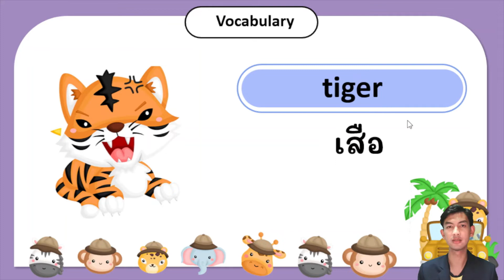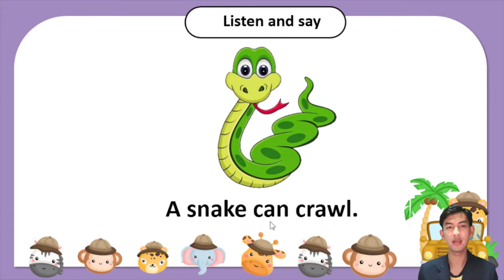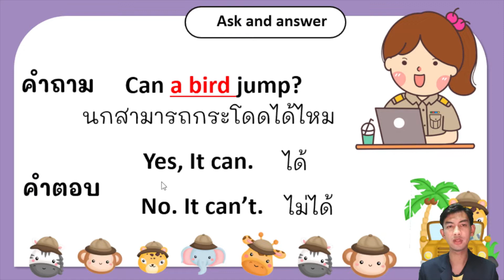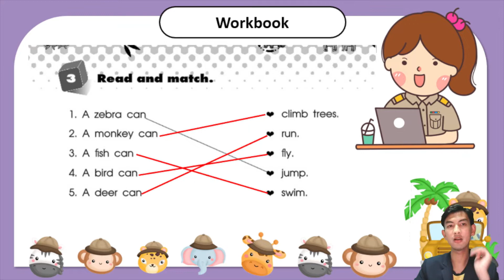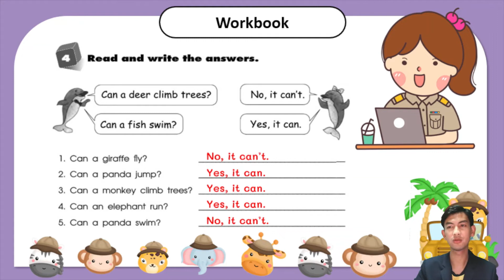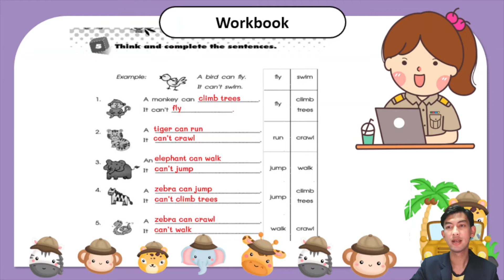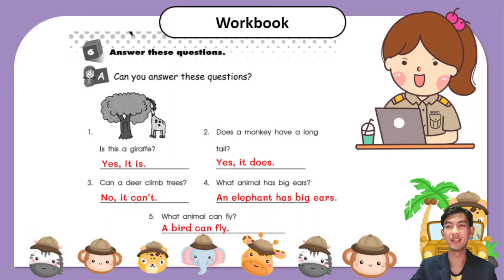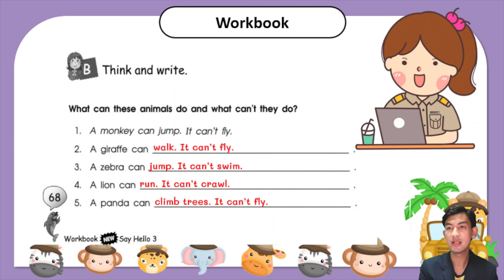Unit 7 At The Zoo EP.3